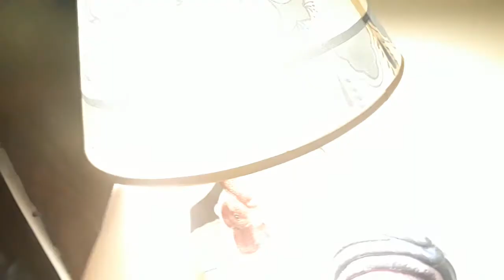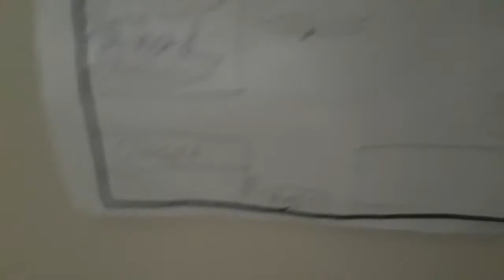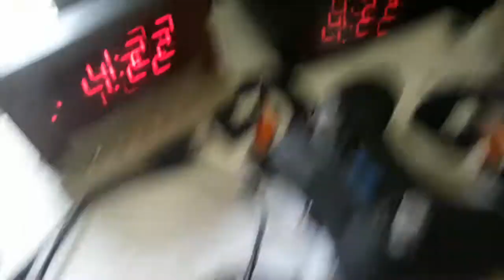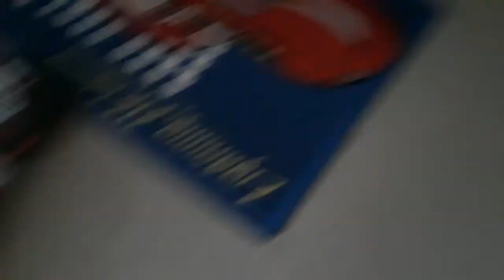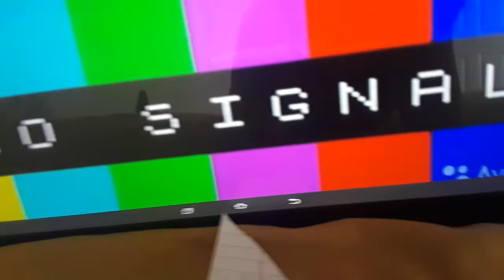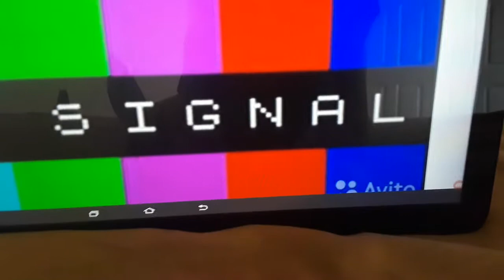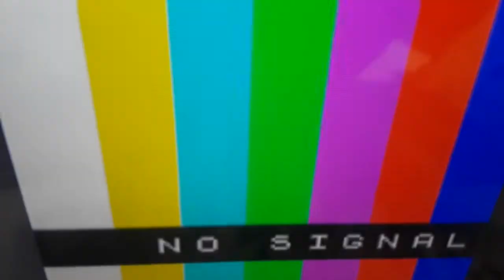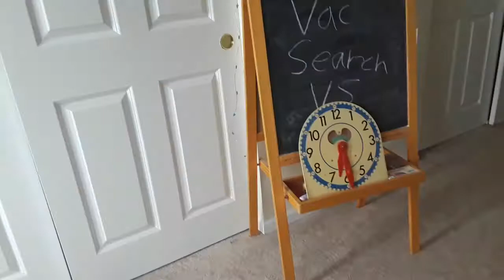Vacuum search Creepy (Warning do not watch if you have nightmares)